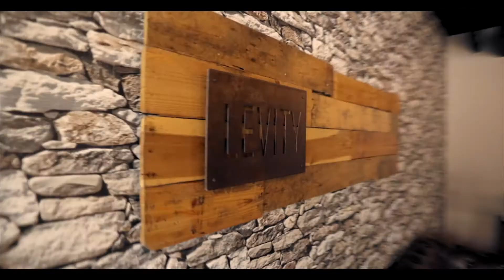Skating In The Olympics 2021 - Should It Be There? | Floatcast With Brandon McConnell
Skating In The Olympics 2021 - Should It Be There?
In this video, Dave & Troy sit down with Brandon McConnell. Brandon is the owner of Pittsburgh's OneUp Skate Shop. As an OG skater, and pillar to the city's skating community, Brandon weighs in on the topic: if skating should be in the Olympics.
Sit back, relax, and let’s floatcast 🤼‍♂️🏆🤙

The Levity Floatcast is a podcast that's dedicated to connecting with interesting people from all walks of life. The home base for the show is at Levity Float Studio in Squirrel Hill Pittsburgh PA, and is considered by many to be one of the "must-see places in Pittsburgh"! Guests share their story with the hosts; Dave Rapach (Owner of Levity // Float Guru) and Troy Johnson (@troyreevesraps // Audio Engineer) and they get a chance to try floating in a sensory deprivation tank for the first time.

If you're in need of stress relief or just some quiet time to yourself, hop over to ScheduleYourFloat.com and treat yourself right to a 60 or 90-minute float.

SCHEDULE YOUR OWN FLOAT SESSION ➡️ ScheduleYourFloat.com